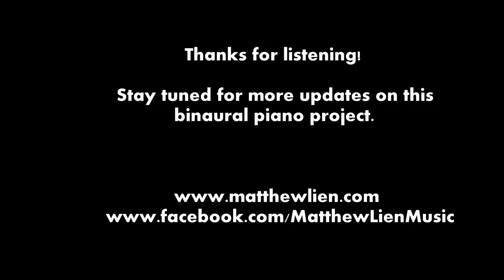Binaural Piano 2nd Mic Placement Test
THIS MUSIC HAS MOVED!

[HEADPHONES REQUIRED] Matthew Lien tests two more mic positions using a binaural KU-100 Neumann microphone for the recording of a Yamaha C7 grand piano, in anticipation of later applying binaurally-sampled IR convolving reverb. Please listen with quality settings at "HD".